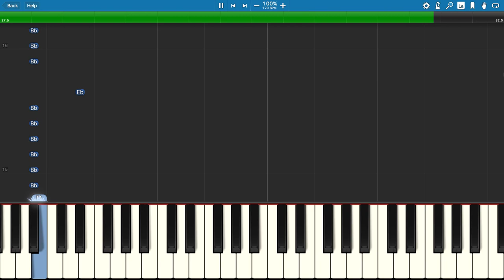Huggy Wuggy Chase - EASY Piano Tutorial - Poppy Playtime OST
How to play the Huggy Wuggy chase sequence theme music from Poppy Playtime - No More Hugs by Zachary Preciado.